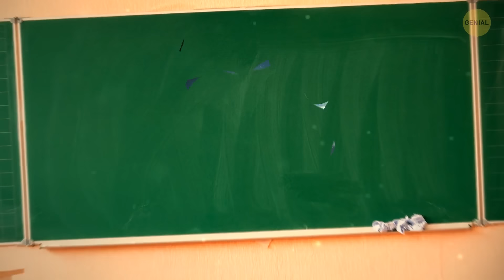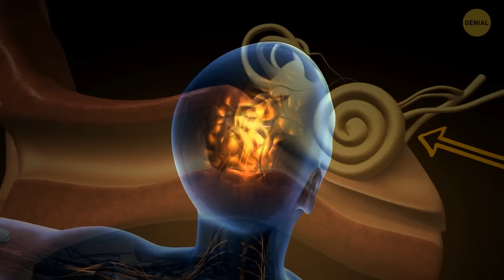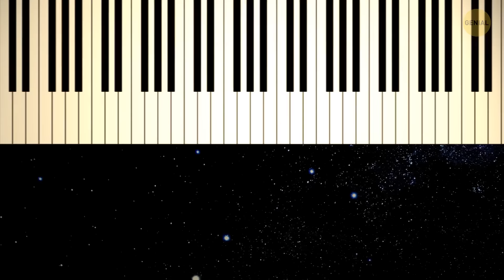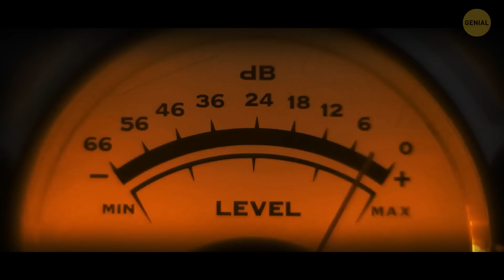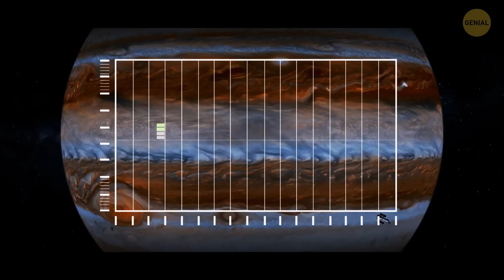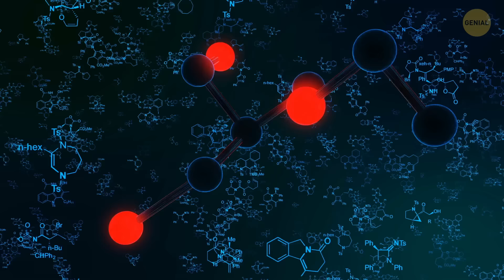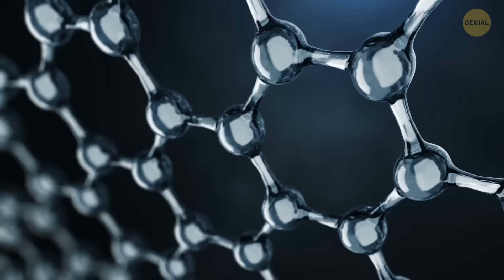¿Qué sonidos se pueden oír en el espacio?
"¿Se puede oír en el espacio? La verdad revelada" Nos embarcamos en un viaje cósmico para desentrañar los misterios del sonido, o su ausencia, en el vasto vacío del espacio. En este vídeo, te llevaremos desde los conceptos básicos del funcionamiento del sonido hasta el alucinante silencio del cosmos. ¿Se oye arder un planeta o explotar una supernova? ¿O vivimos en un universo silencioso? Diseccionaremos el concepto de densidad atmosférica, exploraremos cómo influye en el sonido e incluso haremos un viaje imaginario a Venus. Prepárese para una sugerente exploración de las singulares condiciones auditivas del espacio. Escuchemos lo que el universo (no) tiene que decirnos.